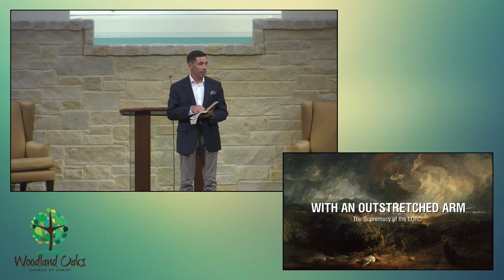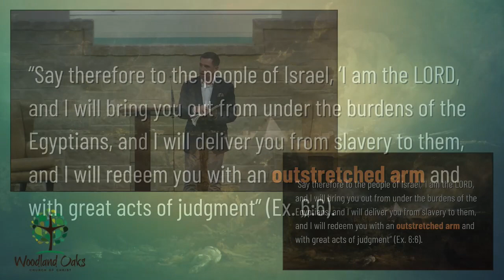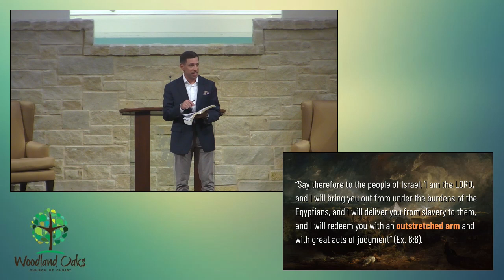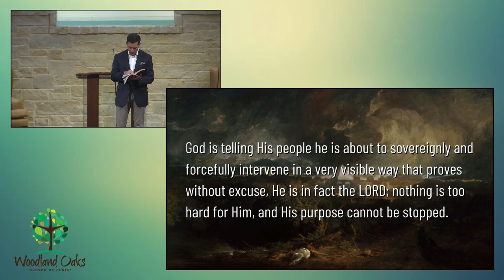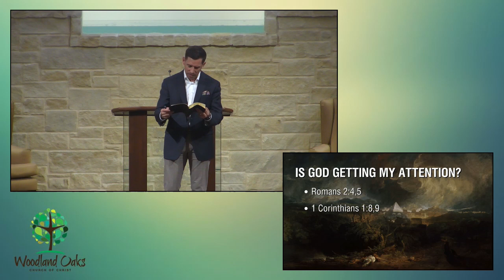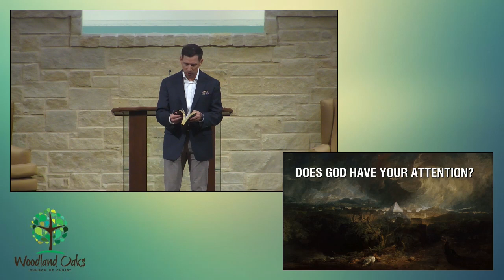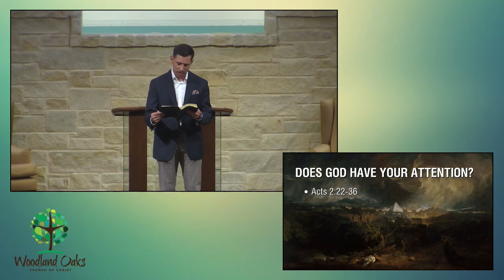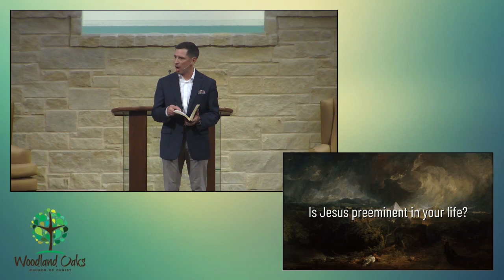2023 08 13 Sun PM Shawn Montandon